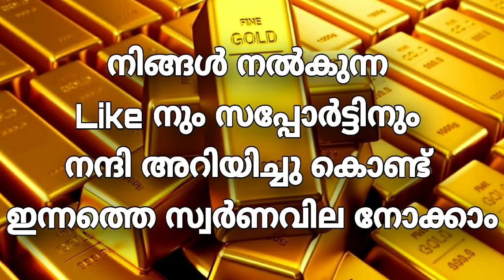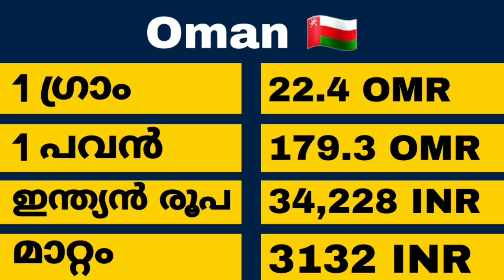Today goldrate | 29/12/2020 |ഇന്നത്തെ സ്വർണവില |kerala gold rate today |gold price